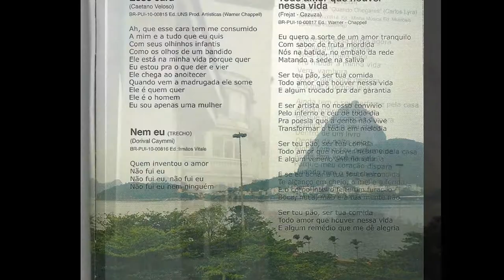PRA VOCÊ - BIBI FERREIRA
BIBI FERREIRA
Abigail Izquierdo Ferreira nasce no Rio de Janeiro em 1 de junho de 1922. Filha do ator Procópio Ferreira e da bailarina espanhola Aída Izquierdo
BRASILEIRA UMA SUÍTE AMOROSA
FRANCIS HIME, AO PIANO
CD BISCOITO FINO
PRA VOCÊ
(Silvio Cesar)

Pra você eu guardei
Um amor infinito
Pra você procurei
O lugar mais bonito
Pra você eu sonhei
O meu sonho de paz
Pra você me guardei demais
Demais
Se você não voltar
O que faço da vida?
Não sei mais procurar
A alegria perdida
Eu não sei bem porque
Fui gostar tanto assim
Ah, se eu fosse você
Eu voltava pra mim
Voltava sim
Voltava sim

Músicos:
Francis Hime, piano
Flávio Mendes, violão e guitarra
Ney Conceição, baixo acústico e elétrico
Bateria, Diego Zangado
Flauta, clarineta e sax, Dirceu Leite

RHP Vídeo de Antônio Augusto dos Santos, Antônio Bocaiuva, antaugsan, Bocaiuva, Divinópolis, Minas Gerais. Fotos e imagens da Internet 15/03/2019